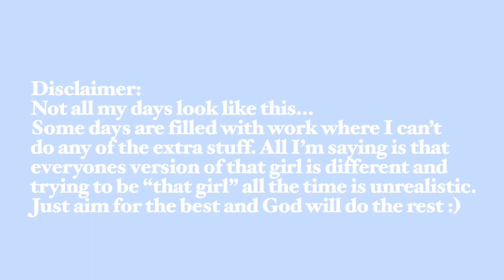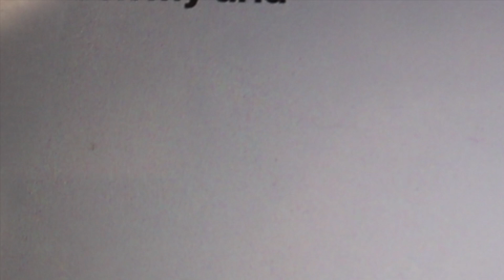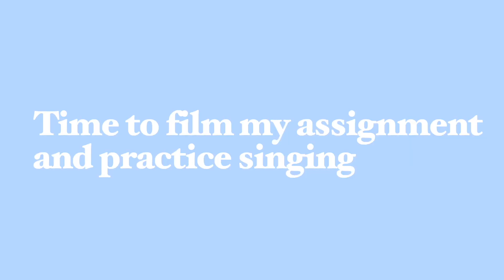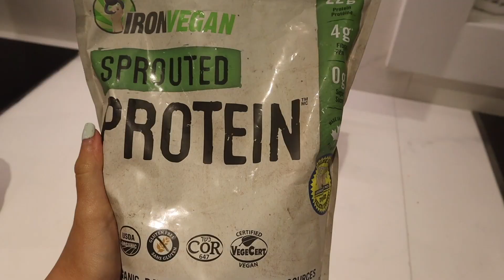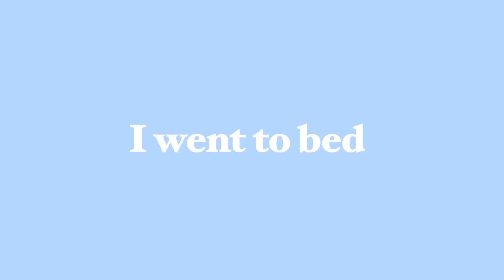Trying to be ~that girl~ as a music student